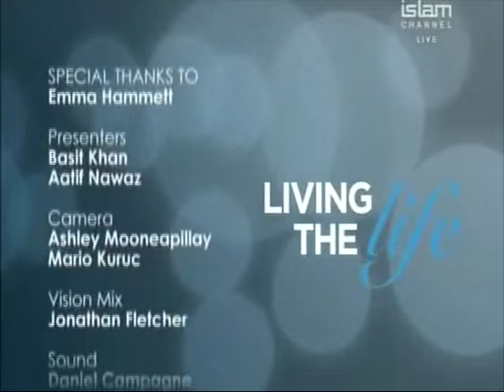CPR and Defibrillators | Living the Life TV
Expert advice; how to help with a Heart Attack, give CPR and use a Defibrillator. Prsented by Emma Hammett